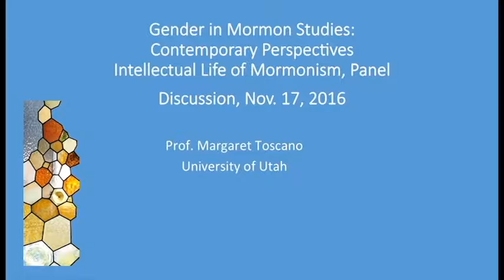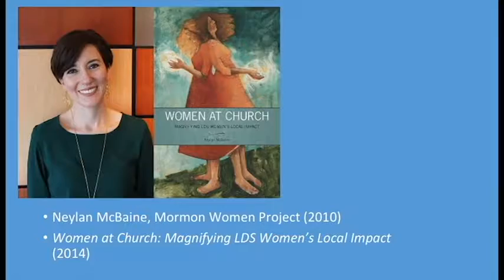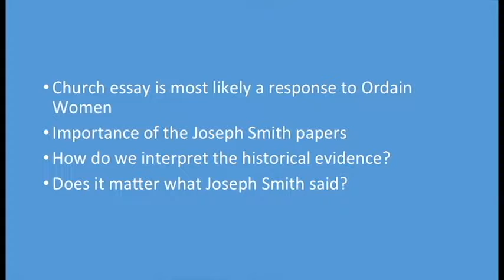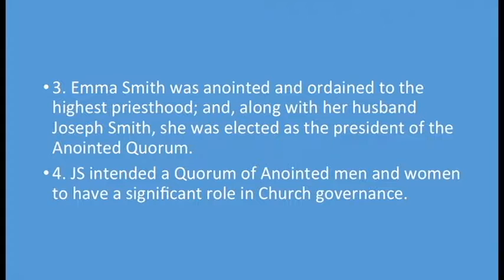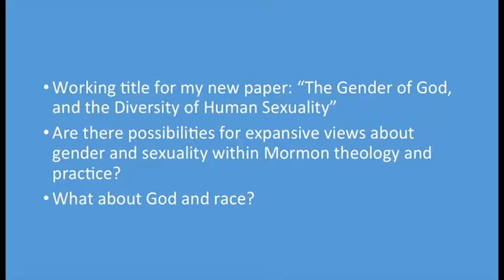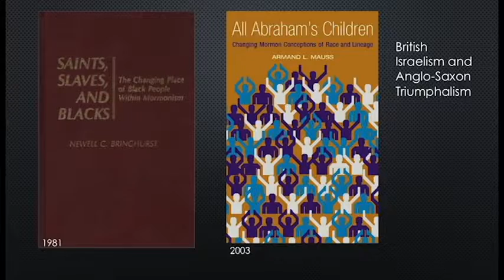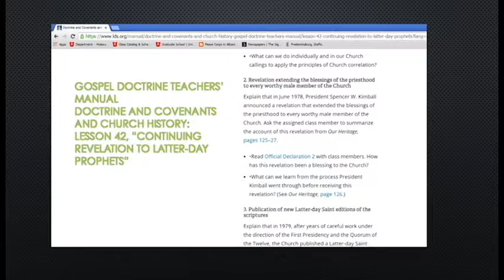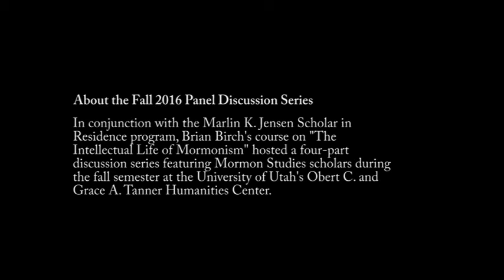PANEL III: Mormonism's Intellectual Legacy: Race and Gender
Race and Gender in Mormon Studies: Contemporary Perspectives
Thursday, November 17th, 2016
Tanner Humanities Center, University of Utah

MARGARET TOSCANO
Margaret Toscano is associate professor of Classics & Comparative Literary and Cultural Studies at the University of Utah. She is the author of Strangers in Paradox: Explorations in Mormon Theology and co-editor of Hell and Its Afterlife: Historical & Contemporary Perspectives.

W. PAUL REEVE
Paul Reeve is associate professor of history at the University of Utah and author of Religion of a Different Color: Race and the Mormon Struggle for Whiteness and co-editor with Ardis E. Parshall of Mormonism: A Historical Encyclopedia. With Michael Van Wagenen he co-edited Between Pulpit and Pew: The Supernatural World in Mormon History and Folklore.

ABOUT
In conjunction with the Marlin K. Jensen Scholar in Residence program, Brian Birch's course on "The Intellectual Life of Mormonism" hosted a four-part discussion series featuring Mormon Studies scholars during the fall semester at the University of Utah's Obert C. and Grace A. Tanner Humanities Center.